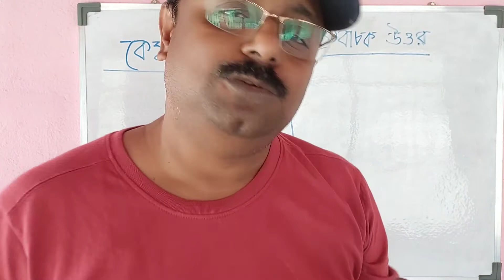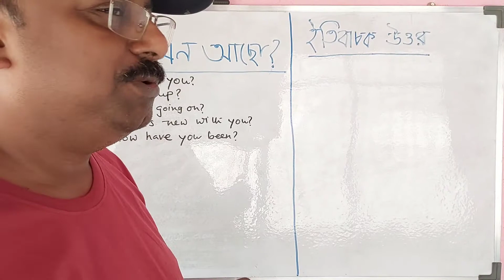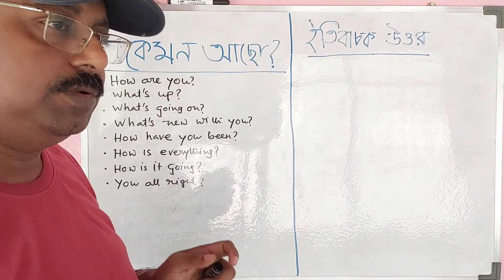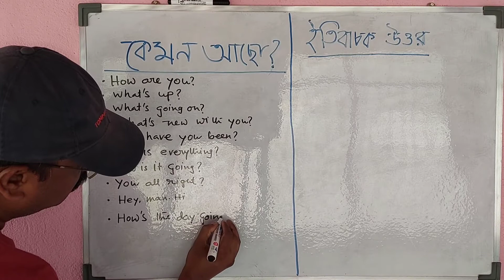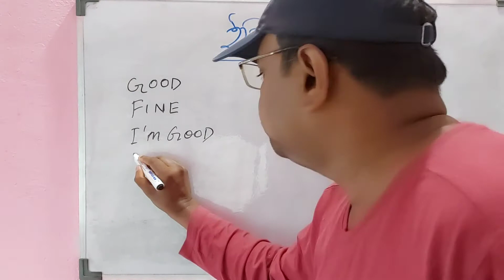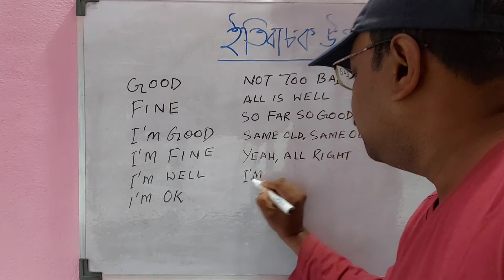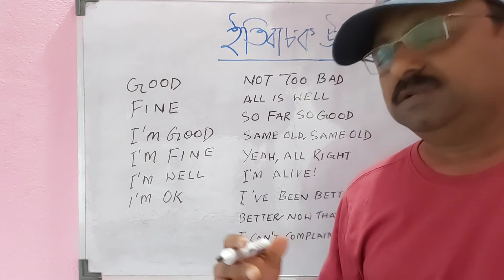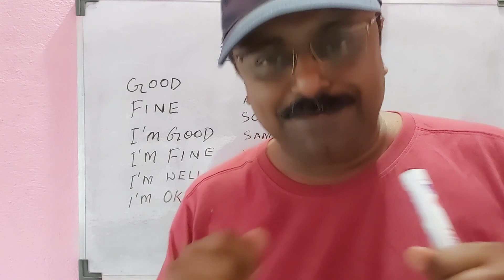How are you কে কত রকম ভাবে বলা যায়? উত্তরও হয় নানান ধরনের। তোমরা জানো কি?@EasyGrammar